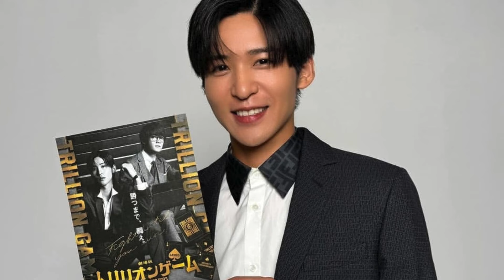「おむすび」不調は国宝級イケメン俳優の少なさが原因？ 目黒蓮クラスの旧ジャニ不在も痛手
橋本環奈（25）主演のNHK朝の連続テレビ小説「おむすび」の視聴率が下落の道をたどっている。第1週の平均世帯視聴率（関東地区）は16％台、第2週は14％台、第3週は13％台と、下降の一途で、第4週ではとうとう12％台まで数字を落とした。
　ストーリーが進むテンポの遅さや、ギャル要素を楽しめないという視聴者の指摘が相次ぐ中、第4週にしてようやく仲里依紗（35）演じる、主人公・米田結の姉で、伝説のギャルだった歩が登場。
また旧ジャニーズ事務所の性加害報道により、NHKがSTARTO ENTERTAINMENT社所属タレントの起用を見送っていたことで、21年度前期「おかえりモネ」の永瀬廉（25）や、21年度後期「カムカムエヴリバディ」の松村北斗（29）、22年度後期「舞いあがれ！」の目黒蓮らのように、同社の知名度と人気が上昇中のタレントをタイミングよく起用できなかったことも、視聴者の引きを減らしている一因とみられている。

IMPORTANT!